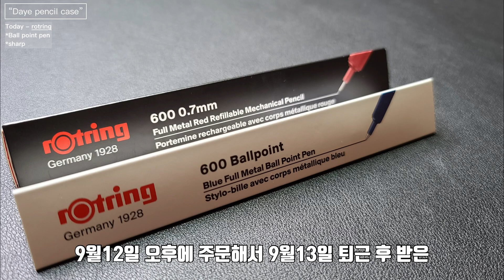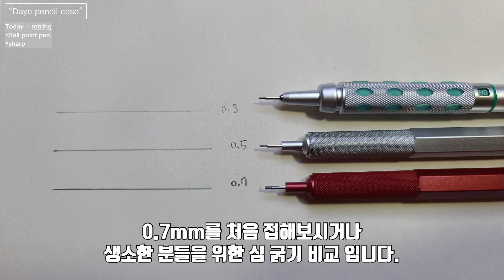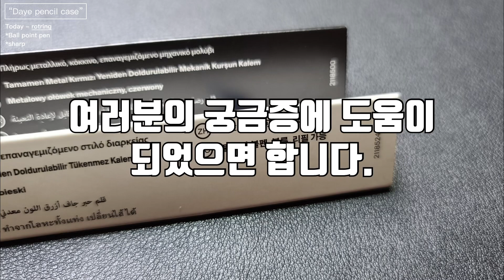(rotring)한정판-볼펜,샤프 리뷰/ 추천🤔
다예필통 입니다.

오랜만에 영상을 올려 보네요!?
 “카웨코” 샤프 리뷰 영상을 올리려 했는데
이번 로트링 한정판 샤프와 볼펜을 빨리 보여 드리고 싶어
이렇게 먼저 영상을 올리게 되었어요.

이제 보니.. 영상속 밝기가 자기주장이 강한 부분이 많네요..

오늘 영상 즐겁게 봐주시고 댓글 많이 남겨주세요!

구매 - 문구랜드
가격 - 샤프, 볼펜 각각 4,1000원